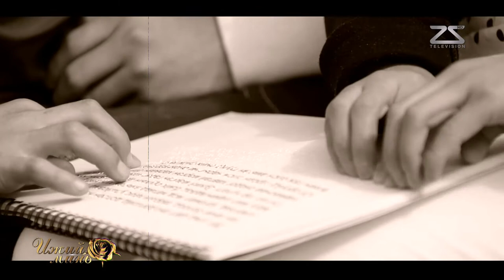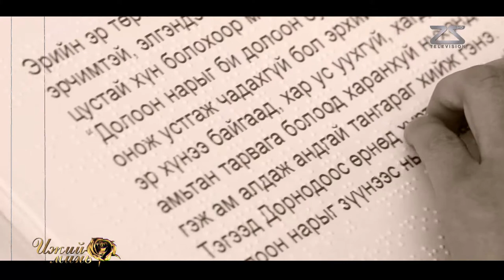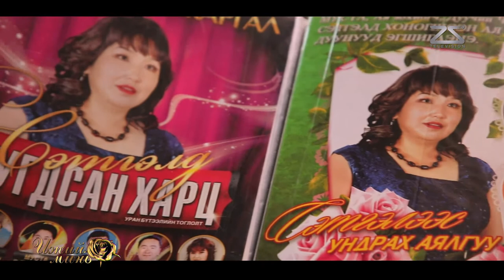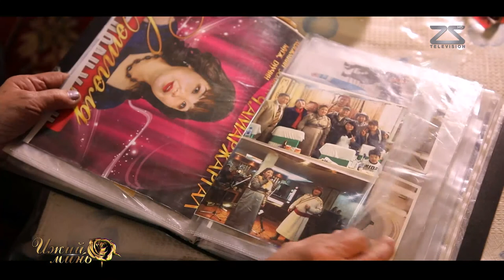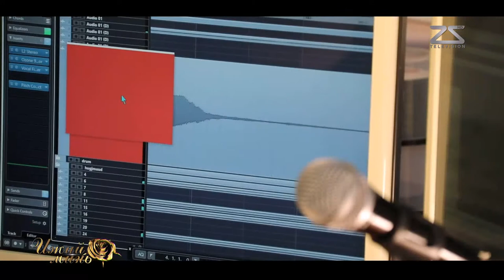Ижий минь - Дуучин Амаржаргал